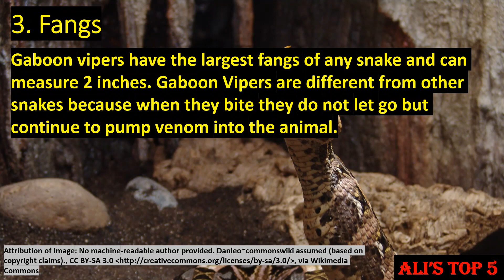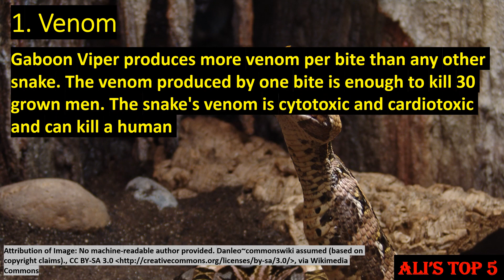Ali's Top 5 - Gaboon Viper Facts